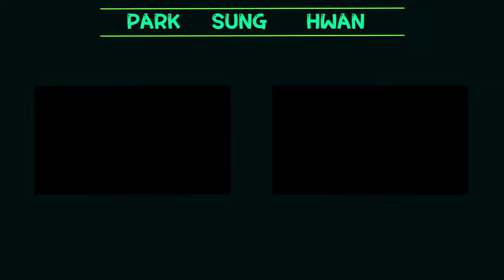스페셜포스 스나 순줌 강의 (Live 무편집)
FPS게임 유튜버 휘둥그레입니다.